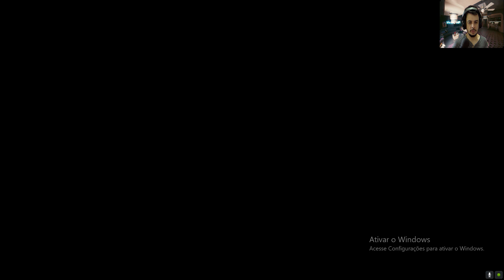EMPYRION GALACTIC SURVIVAL #07 - DOMINEI A BASE MAIS DIFICIL DO JOGO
🔔 ACIONE O SININHO PARA RECEBER NOTIFICAÇÕES

CURTA NOSSA PAGINA:
- steam : Maskarado br - codigo de amizade - 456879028

I5 11400F
16gb ram
2060 12gb